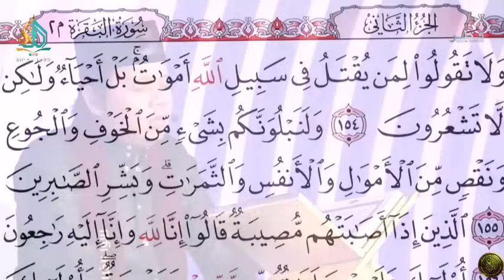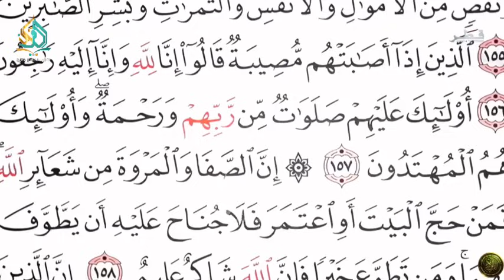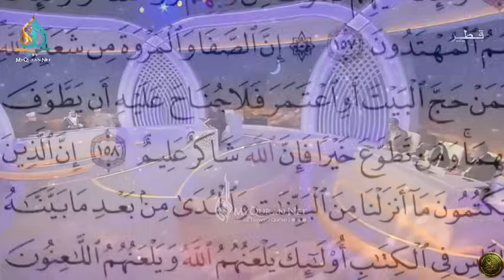Ma Syaa Allah!!! M. Reza M.N (Indonesia) MTQ Internasional QATAR 2023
MTQ Internasional QATAR 2023 || M. Reza M.N (Indonesia)